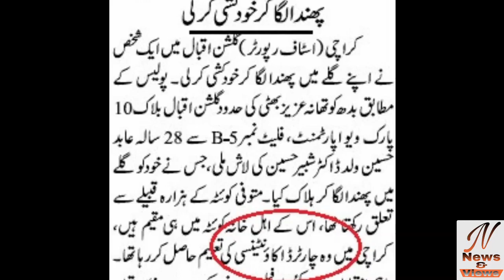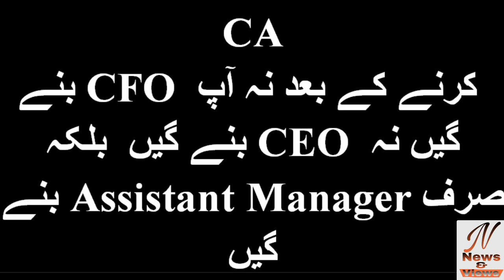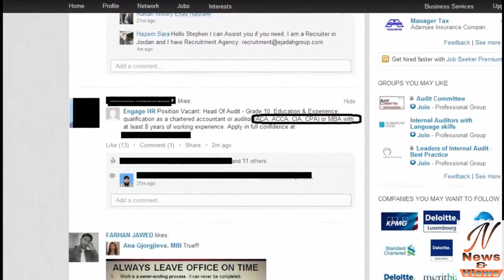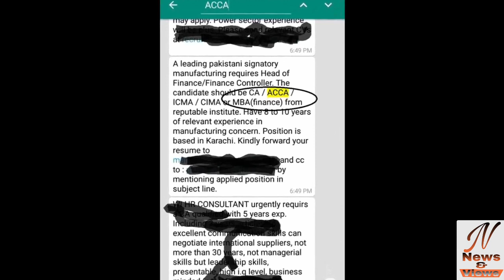CA, ICMA and ACCA ki haqeeqat (Part 1) | CA in Pakistan | How to become CA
In this video you may know the reality of CA ICMA and ACCA qualification in PAKISTAN.